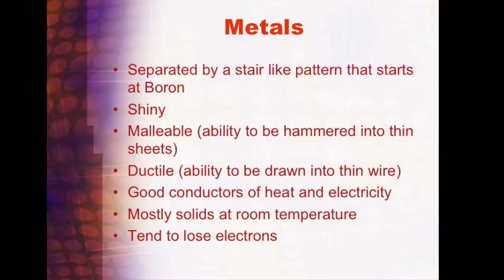Metals, Nonmetals, and Metalloids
Bhargavi and Kaylor